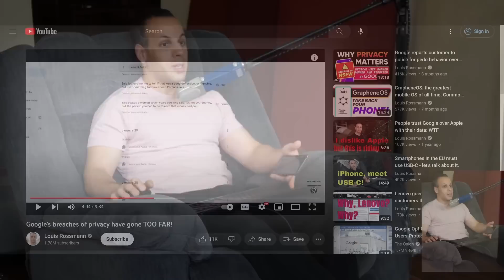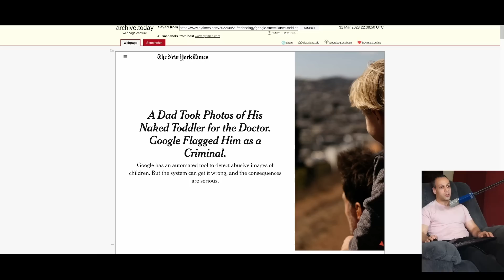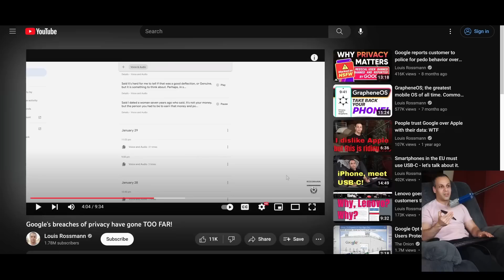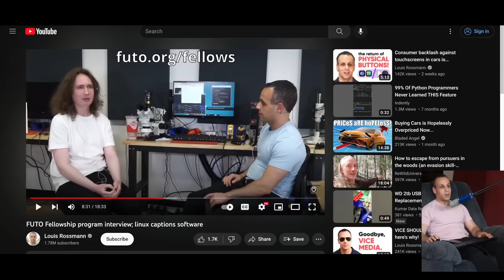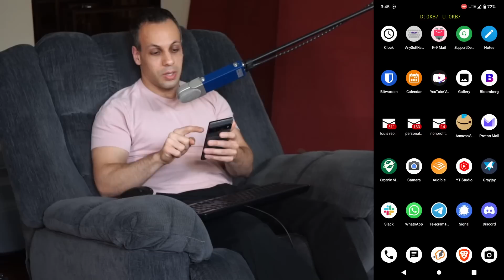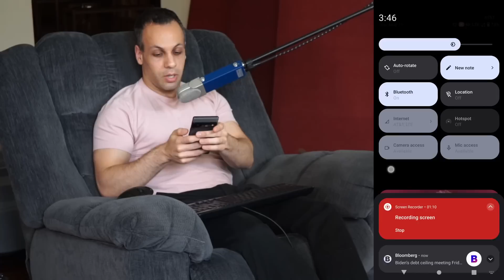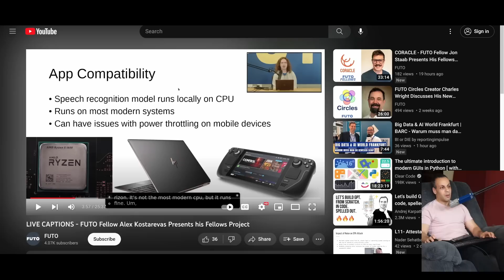How FUTO projects loosen Google's grip on your life!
1. What is your project?  Provide a link to more detailed information if it exists.
  2. How will your project reduce the harm that the Tech Oligopoly inflicts upon the people?
  3. How and when do you expect to publish the work resulting from your project?
  4. What have you finished or accomplished so far?
  5. Who is the target user of your work?
  6. What do you plan to do with copyrights and patents resulting from your project?
  7. How will you measure the success of your project?  Please be as specific as possible.
  8. How would you rate your chances of success?
  9. What resources can the FUTO organization provide to assist?
  10. What resources have you been provided before if any, and from what donors?